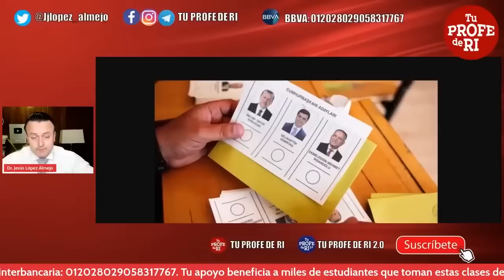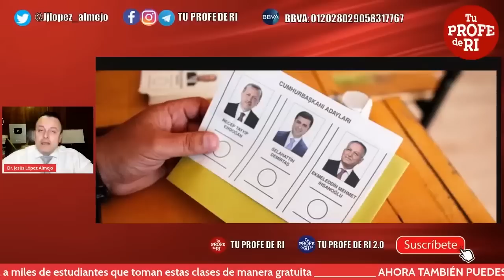¿CÓMO SE ELIGE EL PRESIDENTE DE TURQUÍA?